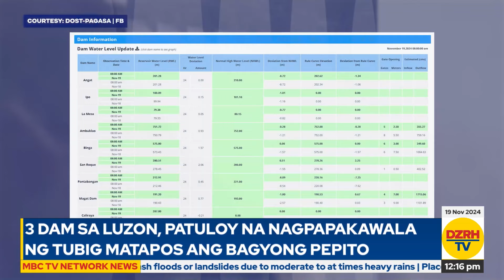3 dam sa Luzon, patuloy na nagpapakawala ng tubig matapos ang Bagyong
3 dam sa Luzon, patuloy na nagpapakawala ng tubig matapos ang Bagyong